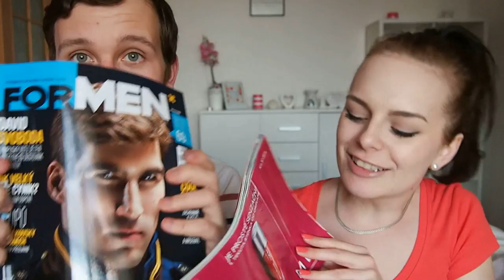Brandnooz | Box pro muže aneb ,,Krabička poslední záchrany"